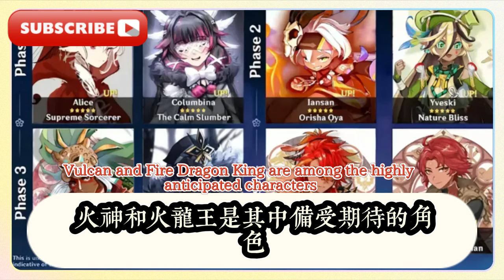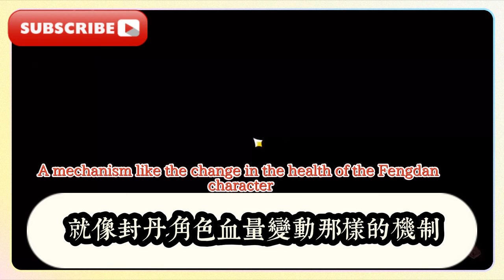原神：至冬有新消息，艾莉絲劇情加入，納塔新資訊爆料！原神：5.0新角色技能首爆！火神設計稿成廢案，5.0兩套新聖遺物來了！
Genshin Impact: New news about Winter Solstice, Alice joins the storyline, and new information about Nata is revealed! Genshin Impact: The first exposure of the new character skills in 5.0! The design draft of the God of Fire is scrapped, and two sets of new relics in 5.0 are here!